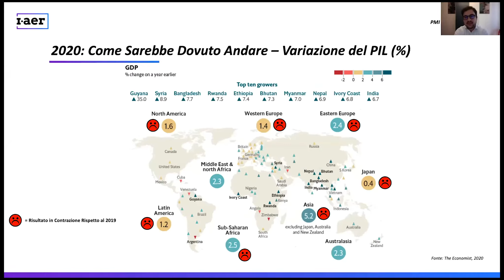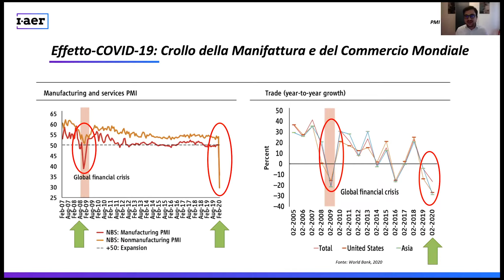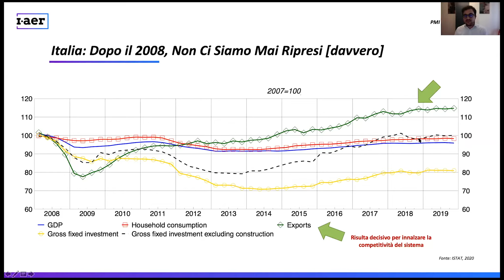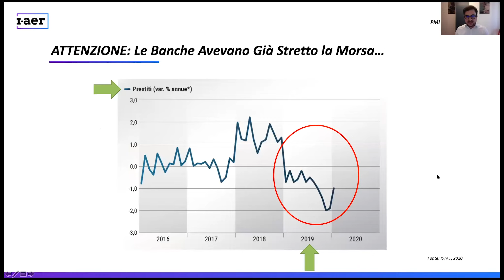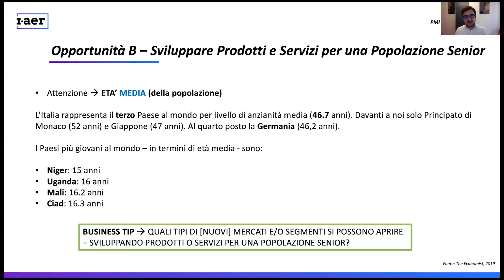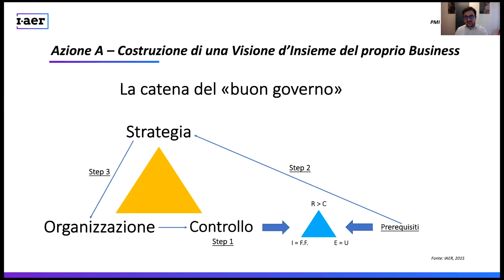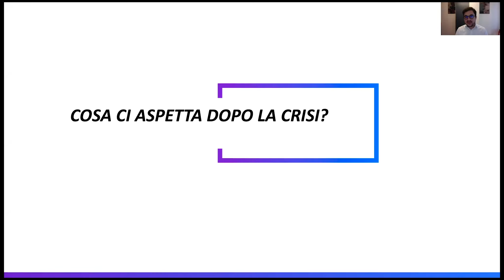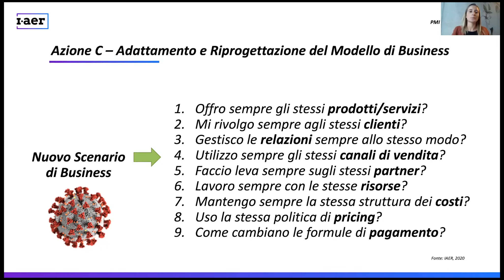PMI & Coronavirus: scenari economici e strategie per contrastare la crisi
Relatore Dr. Fabio Papa
Webinar del 07 maggio 2020